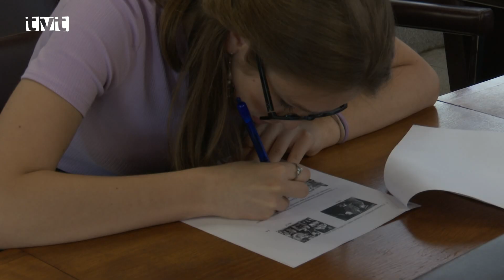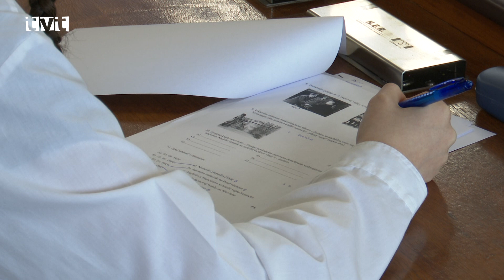Medzníky 2. svetovej vojny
Vedomostná súťaž o udalostiach 2. svetovej vojny a SNP preverila, čo všetko vedia žiaci z dejepisu o tejto etape novodobých dejín. Okresné kolo sa konalo v stredu (15. mája 2024) v zasadačke Mestského úradu. Zúčastnilo sa ho 20 detí z piatich základných škôl. Víťazmi sa stali dve základné školy, ktoré sa zúčastnia celoštátneho kola, ktoré sa bude konať počas júna pravdepodobne v Banskej Bystrici.